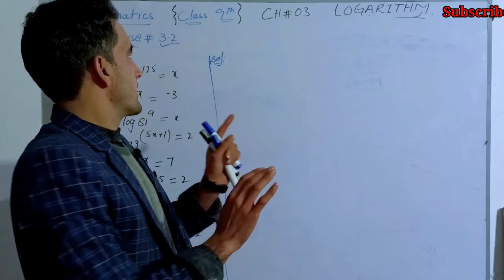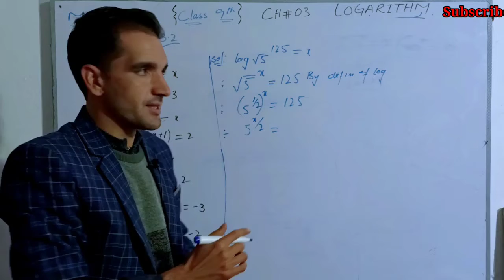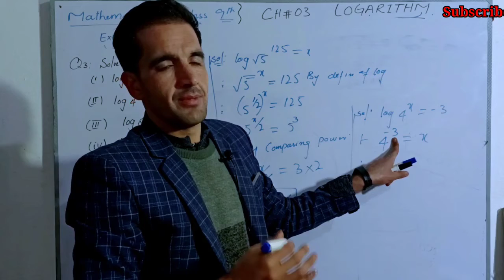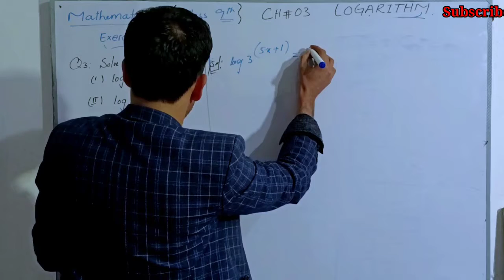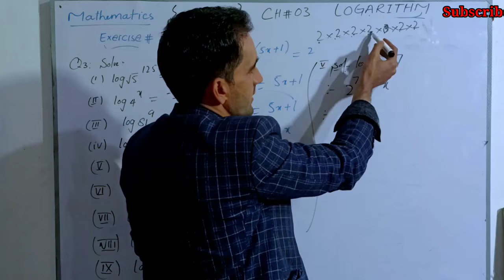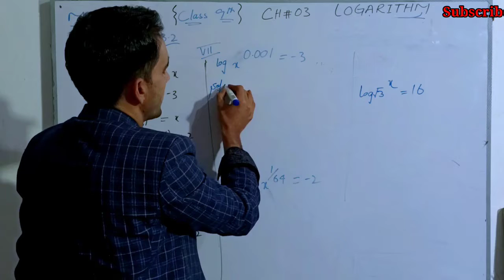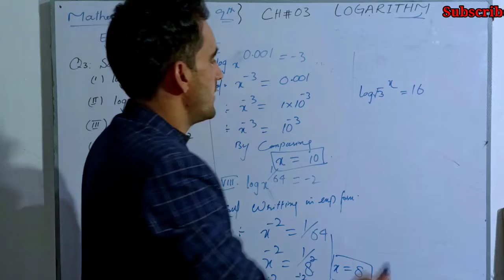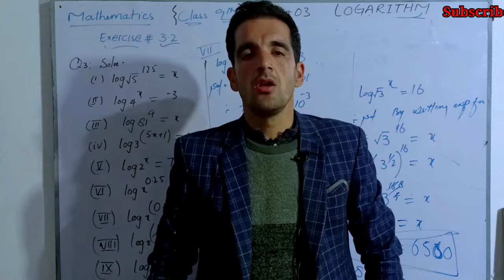9th Maths/KPK textbook peshwar/Exercise 3.2/Q3 All question solved KnowledgeHome/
In this lecture i have solved all the questions in Question 3 of exercise 3.2 of 9th Class Mathematics

1 Kpk class 9th mathematics
2 Punjab textbook book class 9th
3 sindh board 9th maths
4 Kpk class 10th Mathematics
5 Kpk part 1 Mathematics
6 Kpk matric mathematics
7 Kpk textbook solved all Question and examples
8 General MCQS OF mathematics grade 5
9 General MCQS OF mathematics grade 6
10 General MCQS OF mathematics grade 7
11 Eta test mcqs
12 General topics of mathematics
13 Kpk textbook Maths
14 kpk Peshawar board textbook
15 kpk textbook solved exercise
16 Kpk textbook solved examples
17 Knowledge Home
18 Urdo lecture 9th Maths
19 Urdo lecture 10th maths
30 Easy maths solved exercise
31 Basic mathematics
32 Mcqs Basic mathematics
33 Kpk maths mardan board